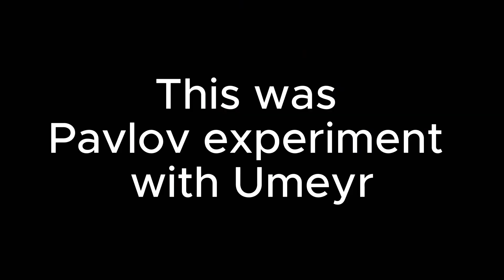Umeyr and the Pavlov reflex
In this video Umeyr tells you about the Pavlov reflex and shows you the Pavlov experiment.
Dimitri also explains how it works.